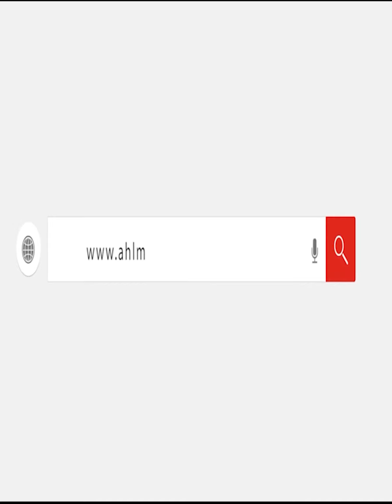عارفة عبد الرسول ترد على منتقدي إقامة مهرجان القاهرة للدراما في العلمين: كلنا عندنا شاليهات هنا